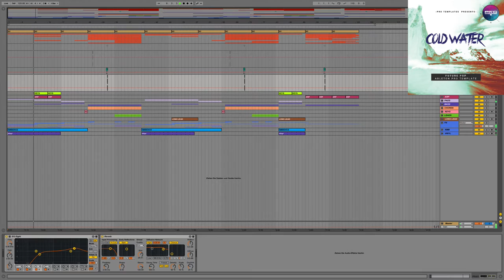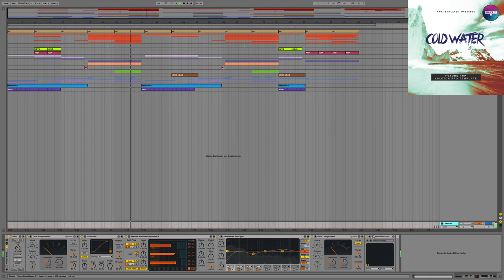Future Pop Ableton Pro Template Cold Water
Genre: Pop
BPM: 122
Instruments/effects : Serum1.113,Kickstart 1.0.9,FabFilter Pro-L 1.13
Produced: Serg Fisun
DAW: Ableton Live 9.6 (Or Higher)